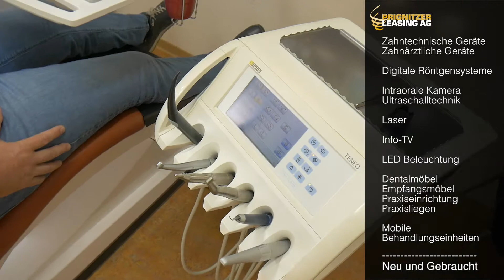Zahnmedizin Leasing Spot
Praxisausstattung für medizinischen Bedarf ganz bequem und mit zahlreichen Vorteilen finanzieren - mit der Prignitzer Leasing AG
Für die Prignitzer Leasing AG produzierte univentus | film diesen Spot.